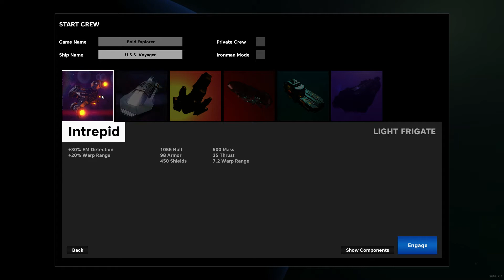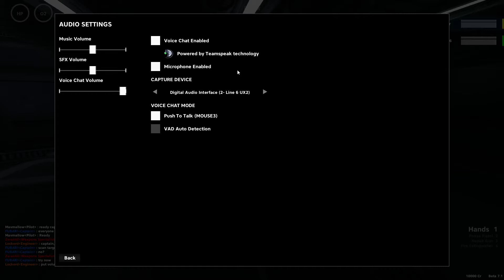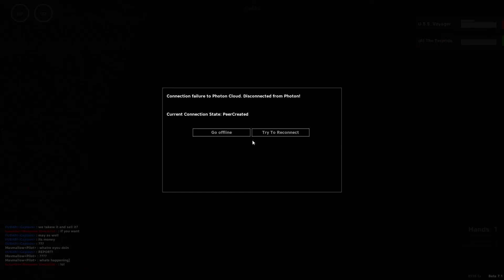FUBAR! Plays – Pulsar [4]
Join FUBAR! As he explores the universe in this Party On Board (POB) starship experience.  The game is still in early access, so some features and bugs are present.  Explore new worlds, fend off alien ships, and pirate the galaxy in this early access game!